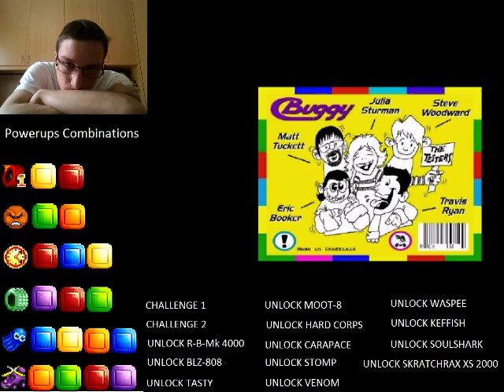Let's LONGPlay Buggy (PC) (Every Buggy Unlocked!)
When i first played this game, i was about 6-7 years old (if i'm not mistaking) and i was able to play it again only recently. So there it is: Buggy.
Click on the annontatons or on the links below to go to a specific part of the video:

2:10           Challenge 1
6:30           Unlock Moot-8
24:00         Unlock Blz-808
34:45         Challenge 2
1:14:10      Unlock Tasty
1:14:35      Unlock R-B-Mk 4000
1:15:03      Unlock Soulshark
1:15:20      Unlock Venom
1:16:18      Unlock Hard Corps
1:18:20      Unlock Carapace
1:21:02      Unlock Waspee
1:25:07      Unlock Stomp
1:28:24      Unlock Keffish
1:32:14      Unlock Skratchrax XS 2000